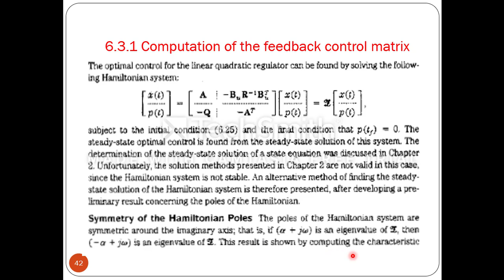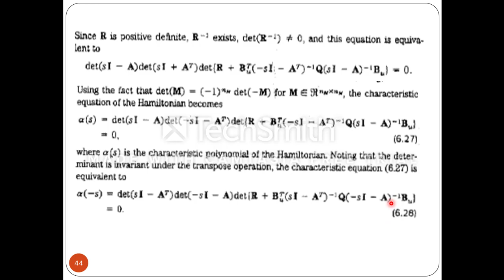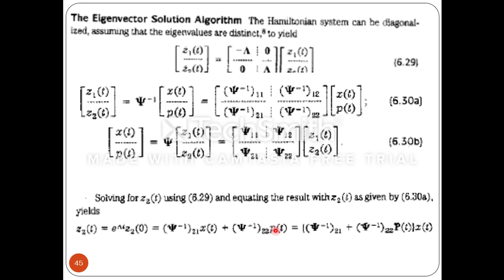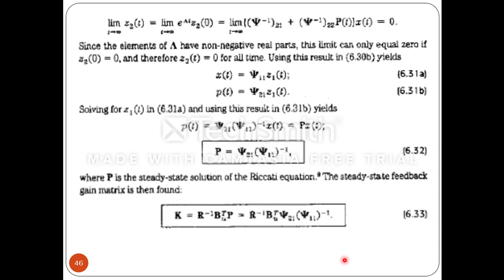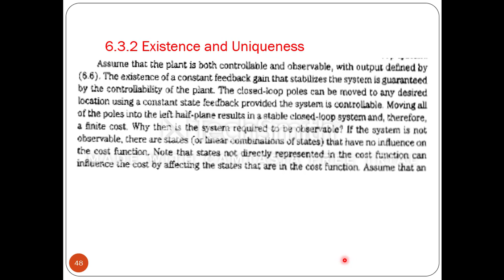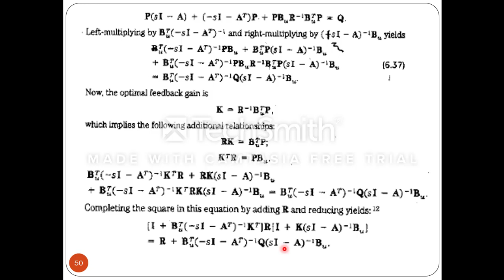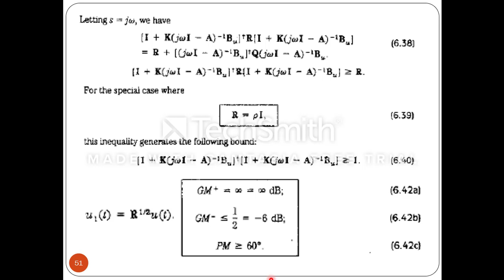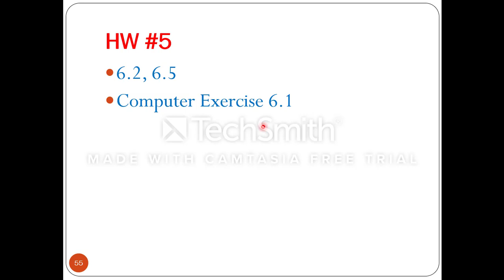Chap6 H2 Part5